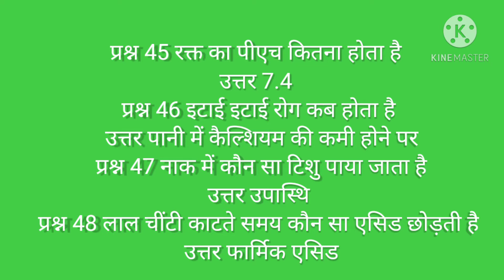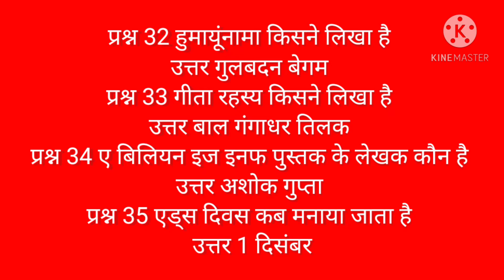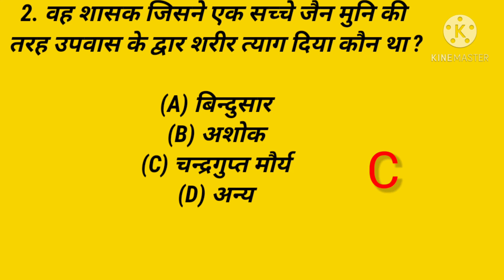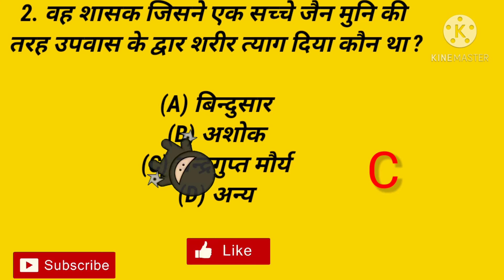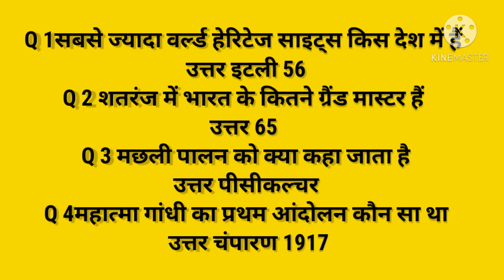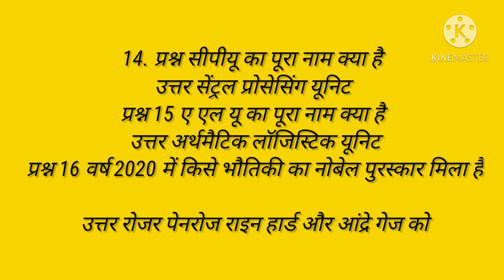Delhi Police Constable Analysis 2020 | Delhi Police 28 Nov 1st Shift Paper | Delhi Police Today Exam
delhi police paper 2020 review
Delhi Police Constable Analysis 2020 | Delhi Police 27 Nov 1st Shift Paper | Delhi Police Today Exam

SSC Delhi Police Exam 27 Nov 1st shift question,
Delhi Police Constable 27 November 1st shift question,
Delhi Police 27 Nov exam review morning shift,
SSC Delhi Police Exam all questions 27 Nov 1st shift,
 SSC Delhi Police 27 Nov 1st shift all questions,
Delhi Police Question Paper 2020, SSC Delhi Police 2020
DELHI POLICE Today Question Paper, Delhi Police Today paper,
Today Delhi Police exam paper, Delhi Police math question,
 SSC Delhi Police Analysis 2020, Delhi Police  Analysis 2020,
SSC delhi police exam analysis, Delhi Police Constable,
SSC  delhi police today question paper,